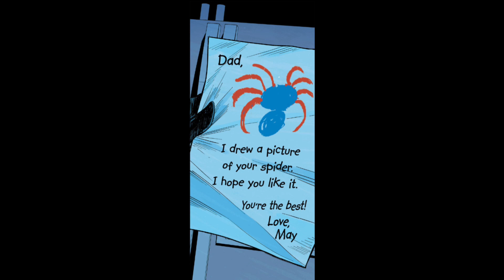Ultimate Spider-Man issue3 comic dub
Thanks to all my friends for pitching in really appreciate it

And thank you, the viewer for supporting me